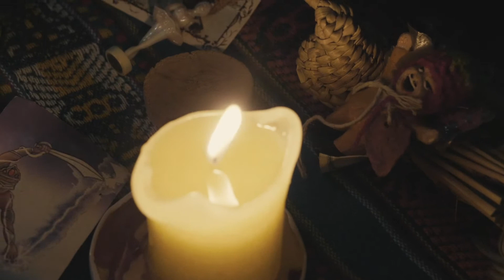Mi Pequeño Pachakuti - TRAILER -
MI PEQUEÑO PACHAKUTI es una obra de danzateatro con máscaras para público familiar, que aborda el tema medioambiental del cuidado del agua presentado desde los principios de la cosmovisión andina. Narra el viaje de Ayla, una niña de la ciudad, que viaja de vacaciones al Norte, a conocer el desierto y al Gigante de Tarapacá. Pero Ayla no sabe que la camanchaca la llevará a lugares muy distintos en un viaje inesperado. Guiada por el cóndor, la llama y la rana, conocerá sin querer el corazón del mundo andino y vivirá el primer pachakuti de su vida, el más pequeño y también el más importante.

Pachakuti: Cambio del orden establecido, inversión del mundo.

Elenco: Isabel Núñez, Ana Allende, Ximena Bascuñán, Carlos Rosales.
Música Original: Rodrigo Rojas Borquez
Diseño: Gabriela González
Dirección: Lucía P. Vivas

La Máscara Danzante - Santiago de Chile 2020

Trailer: Daniela Miranda